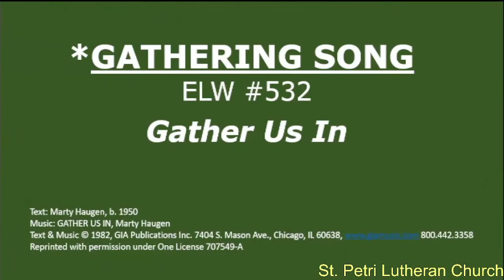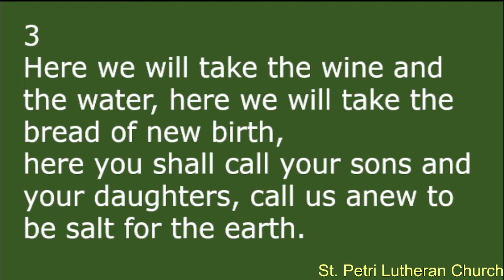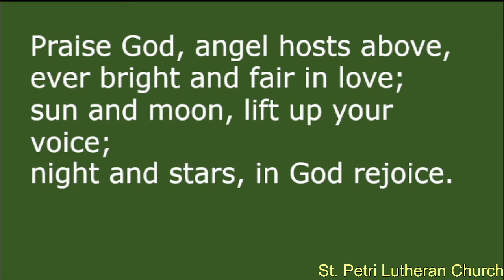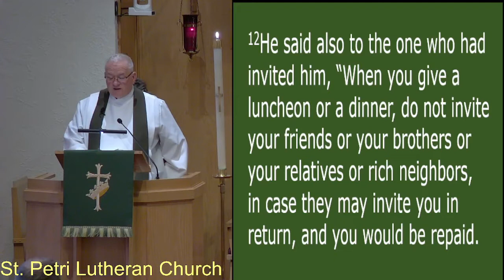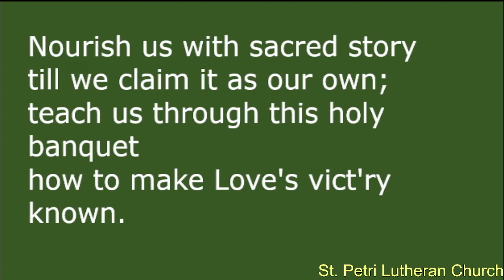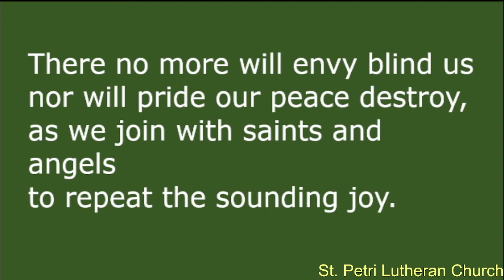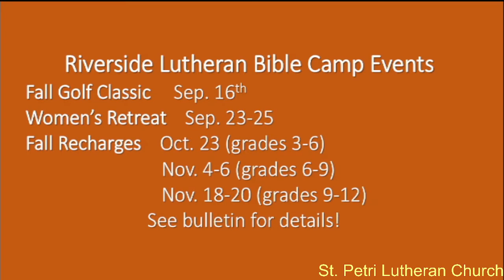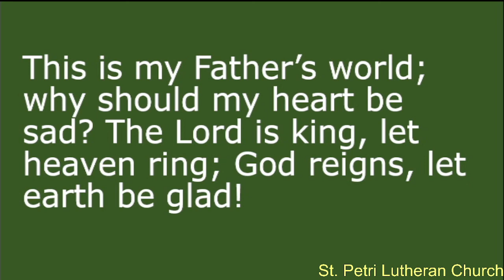Sunday, August 28th, 2022